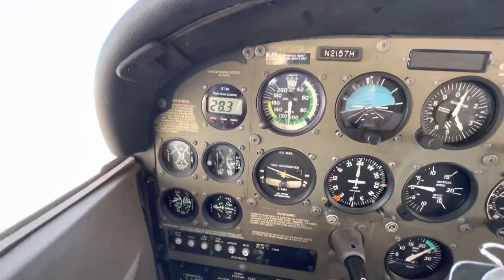Cockpit fuel leak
Somehow the fuel is coming out from the vents and door seal ….